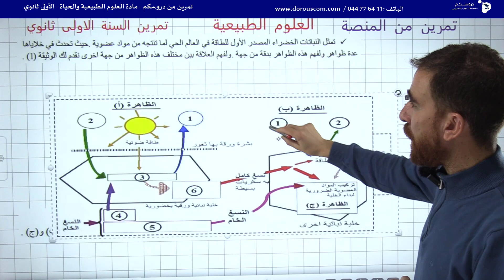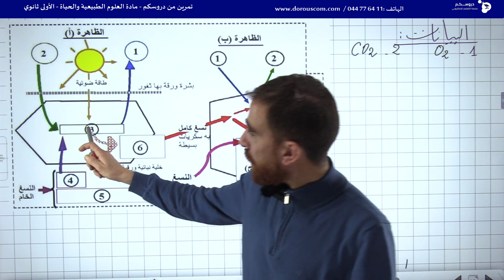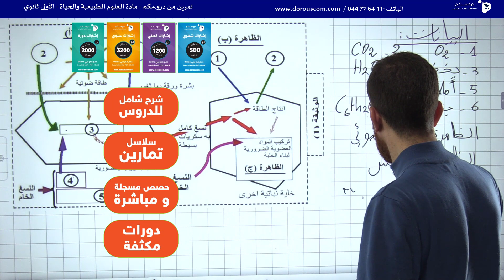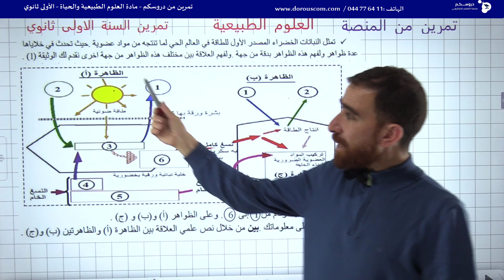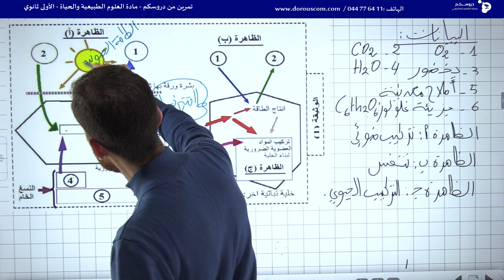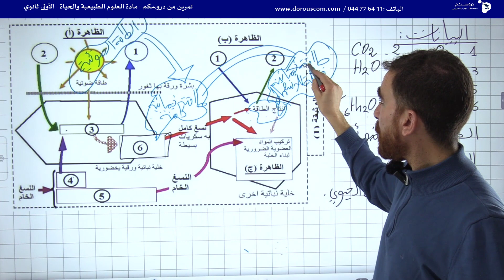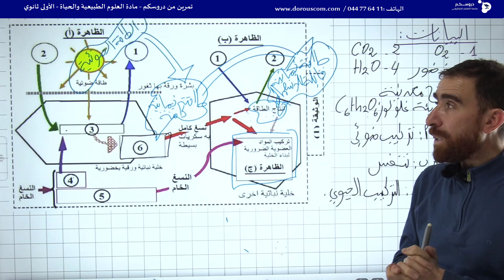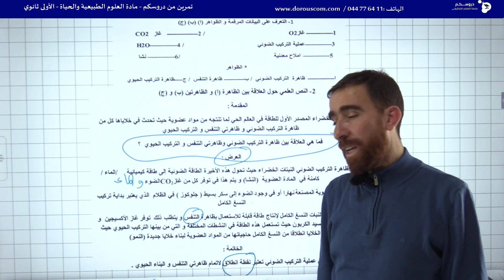حل تمرين للسنة الأولى متوسط في مادة العلوم الطبيعية والحياة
💙 تمرين من دروسكم 💙
حل تمرين للسنة الأولى ثانوي في مادة العلوم الطبيعية والحياة 🧬
مع الأستاذ مخلوف_منير 🧑‍🏫